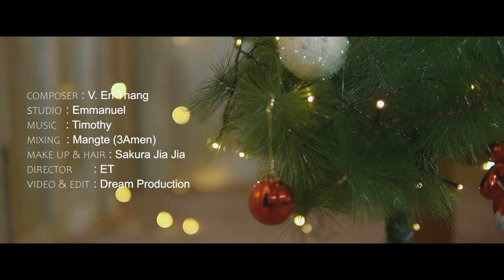Anna Sang - Mary (Official Music Video)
MARY
Anna Sang
Composer : V. En Thang

Studio : EmmanuelMusic : Timothy
Mixing : Mangte (3Amen)
Make Up & Hair : Sakura Jia Jia
Director : ET
Video & Edit : Dream Production

MARY
Sunghno Mary
Rundamtui’ nu ding an hril ee
Nu Evi hnen
Pathian thukam a kimter ee

Thlawsuah minu
A Bawipai’ hrang a nun a ong
Nu riang Mary
Fatir cawi maw, amah te lawng

CHO: Ka sungah Bawipa rung piang aw
Rundamnak hla in sakter aw
Na sunlawinak tawmpi ve ning
A kumkhua in ka lungawi ding

Ka nunnak hi
Nangmah riantu sive ka duh
Ka thinlung hi
Na innnuam bik siseh ka duh